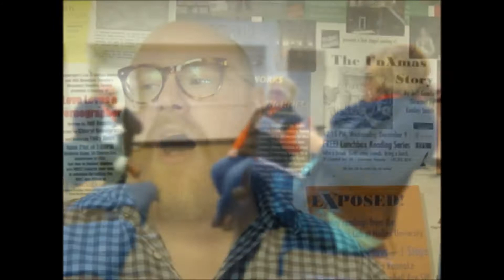Ben Jolivet, Playwright (2017) Hollins Playwriting MFA Program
Ben Jolivet’s plays include Tig, The Resurrectionists, Fragile Thing Cracks, Medea of the Big Box Store, Cain+Abel, and more. His work has been developed and produced on the East, West, and Gulf Coasts, with companies including Argos Productions, Panndora Productions, Acadiana Rep, The Delta Grand, Silver Spring Stage, and the Boston Playwrights Marathon. Ben is a two-time semi-finalist for the Eugene O’Neill Conference, a finalist for Sanguine Theatre Co.’s Project Playwright and the 2016 SETC Getchell Award; he was winner of a 2013 Massachusetts Cultural Council Dramatic Dramatic Writing Fellowship and the 2014 Silver Spring Stage one-act festival judge’s award for best script. Cold has been developed at The Wilbury Group, Ivy Theatre, Hollins Playwrights Lab, and Newburyport Actor’s Theatre, and received the 2016 David L. Shelton new play award for KCACT Reg. IV. He currently serves as playwright-in-residence at The Wilbury Theatre Group. B.A: SNHU. M.F.A (in progress): Hollins Playwrights Lab.